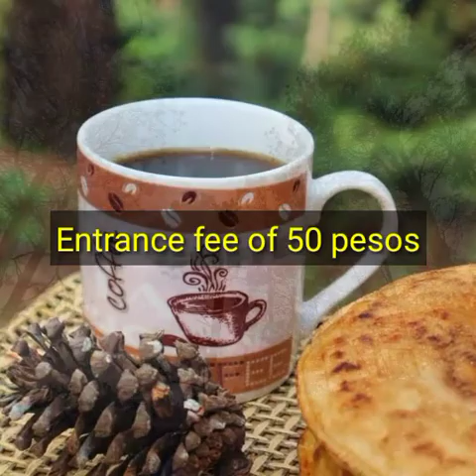Tiny House: Japanese Trail and Ryoji's Coffee at Long-long, Puguis, La Trinidad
How to Get Here: If you are coming from Baguio, get past Susan’s Veranda or Marosans Restaurant. Look for the Tiny House signage on the left side. If you are coming from La Trinidad (Puguis/Pico side), you will have to get past Ghasat’s restaurant. Look for the signage on the right side of the road.